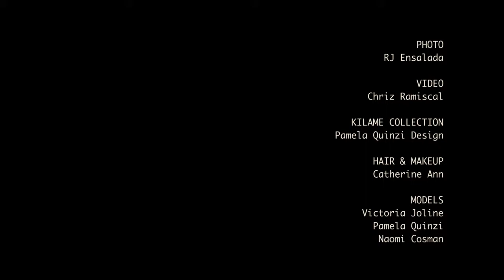Kilame design by Pamela Quinzi Photoshooting Backstage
Kilame design by Pamela Quinzi
Photoshooting by Rj Ensalada
Backstage Video by Chirz Ramiscal
Make up by Charetine Ann
Models Pamela Quinzi, Victoria Joline, Naomi Cosman